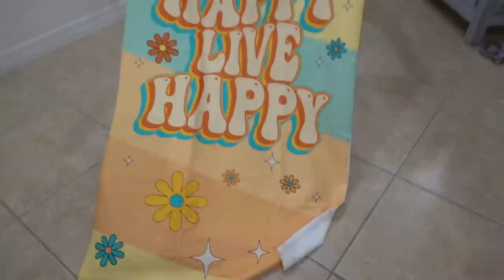College Siblings Drive With Their Younger Brother For The FIRST Time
Brennan and Katie are home from college for Spring Break and get to drive with Ryan for the first time!